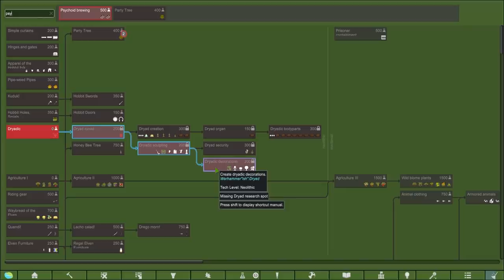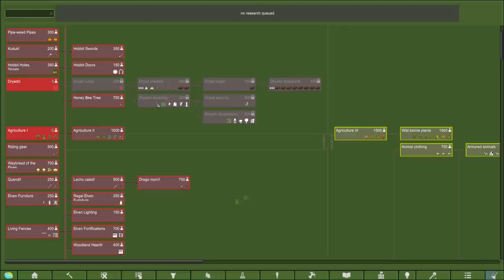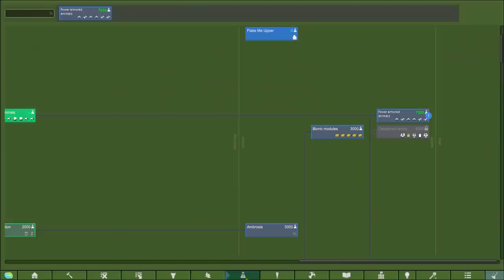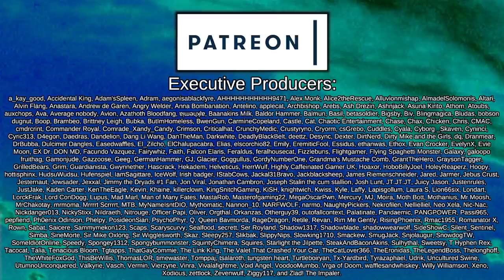Airborne Lucifeirum for Maximum Pierre | Rimworld: Dryad Queen #10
Petal Bud, Dryad Queen, and her two hippie friends, Dice Breeze and Milky Truckles, set out on a quest to live a life of greenery. A goal to live in perfect harmony with nature, never harming an animal and respect the world around them.

And also having mad Yayo autobong parties.

With the aim of bringing peace and harmony to a war torn world, will our doting hippie commune be able to perserve, and swear by their vow of nonviolence, or will this world of violent carnivores be too much for their little hearts to take?

Please note that due to Youtube description limits, I can't credit all mods here, and mods here are taken directly from the workshop page in no particular order or preference!

Warhammer"ish":Dryad
Created by KompadT

TasteOfVanilla-ish Dryad Retexture
Created by IcyCheeseCake

Runic Dryad Retexture
Created by Seti

Created by 1trickPwnyta

Set Owner for Prisoner Beds

Wall Decorations
Created by Bazokk ♛

Prison Commons
Created by Ben Lubar

Achtung!

Replantable Anima Trees
Created by Dakk Passerida

The Devil's Bong
Created by adwarf

Better Linkable Colors
Created by drummeur

Human Power Generator retexture [JGH]

Faction : Hippies
Created by qux

And many, many more, please check the workshop for a full list!
(I'm limited by Youtube description limits - sorry mod devs!)

=== Music Credits ===

 === Links ===